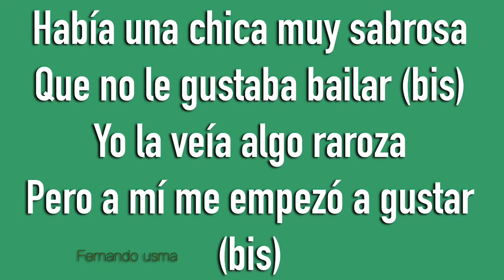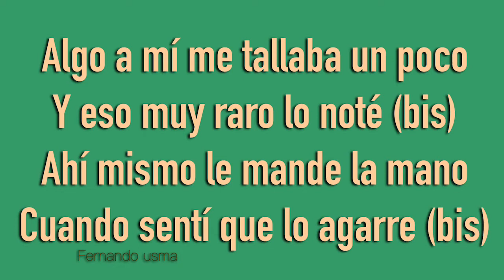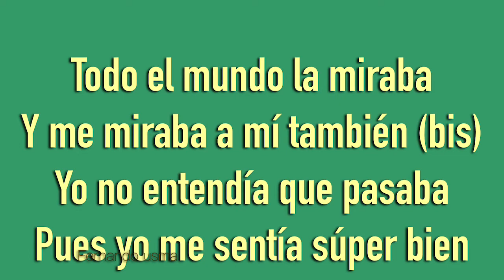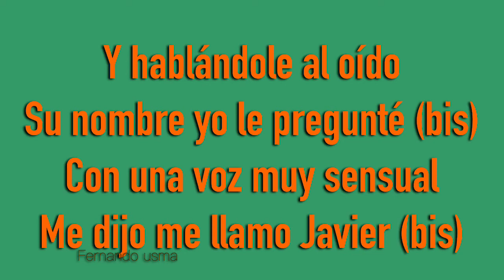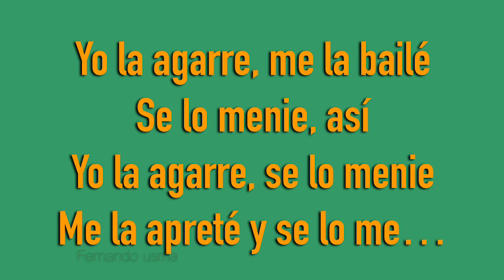El ritmito karaoke full